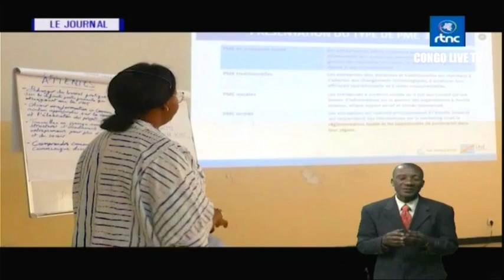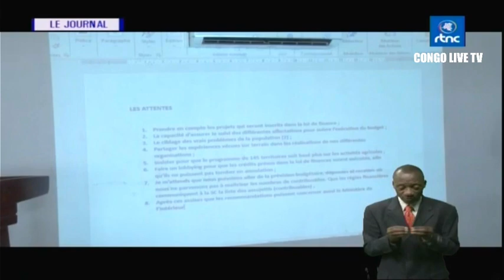🔴RDC : SUIVEZ LE GRAND JOURNAL DE CE JEUDI LE 05.10.2023 RTNC EDITION 19H00